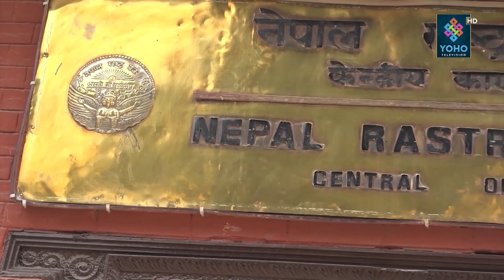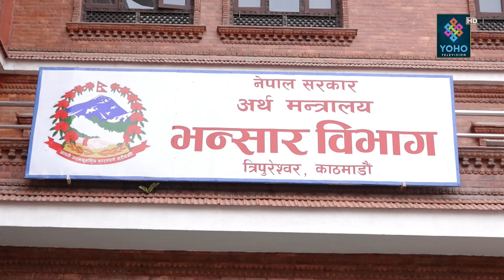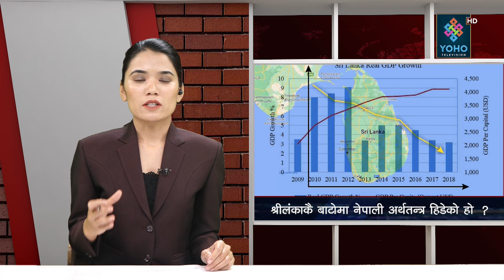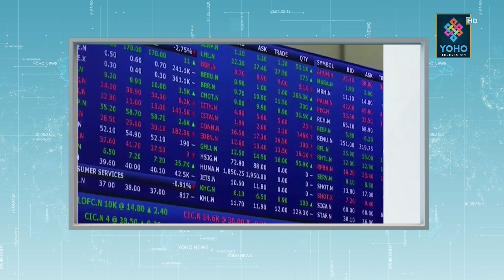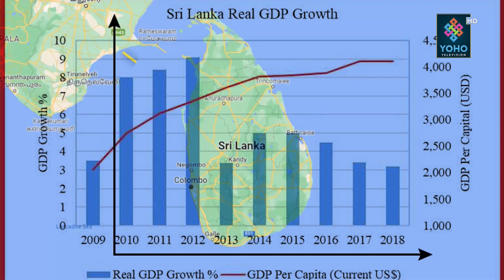संकटमा नेपालको अर्थतन्त्र, श्रीलंकामा के भयो नेपालमा के हुँदैछ ? अर्थविद्ले दिए यस्तो चेतावनी